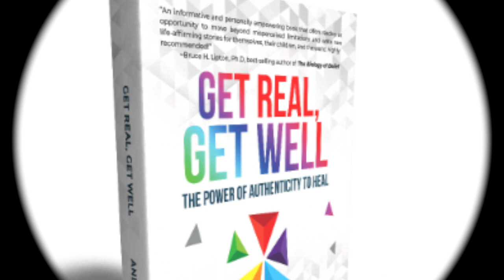Get Real with Andy, 21: Infinity Within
Infinity within. Don't go without. Stop, drop, rock-n-roll. It's what we all want in whatever we do.